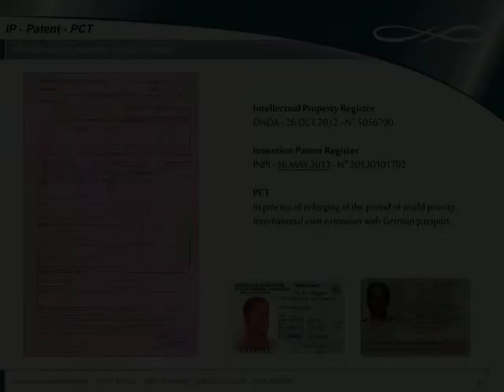Hedetronik Prototype - 100% Gear CVT - Perfect Result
This 2 speed prototype shows the perfect functioning of the Hedetronik CVT device.
With this system, there is no limit in the quantity of speeds that future gearboxes may have. More you study it, more uses you find with it.
GH